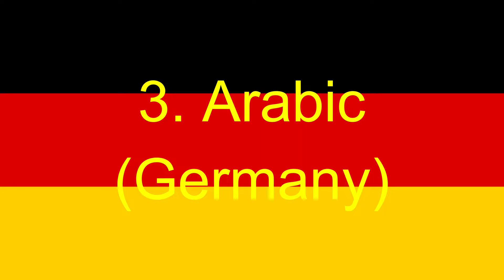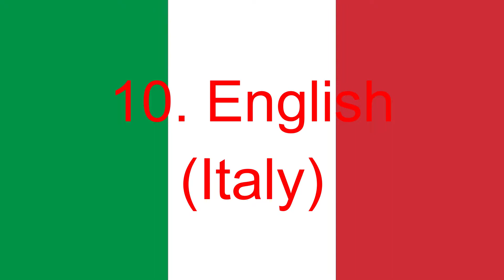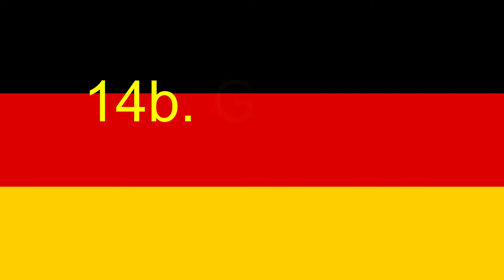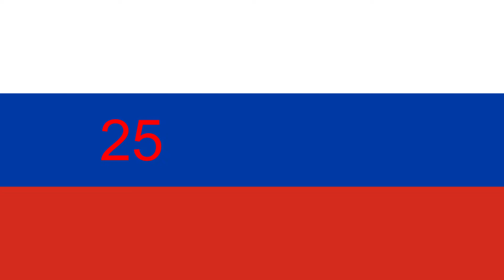Kiss Kiss Multilanguage (Dubs Only, 31 Languages)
Missing Dubs:
1. Flemish
2. Slovene